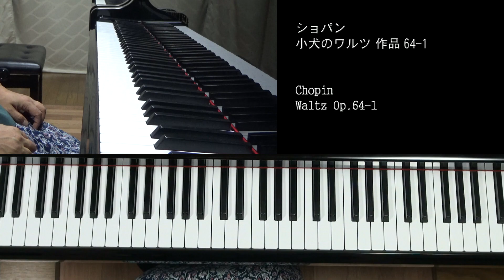ショパン 小犬のワルツ 作品64-1／Chopin Waltz Op.64-1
ショパン 小犬のワルツ 作品64-1
Chopin Waltz Op.64-1

東京藝術大学大学院器楽科ピアノ専攻修了